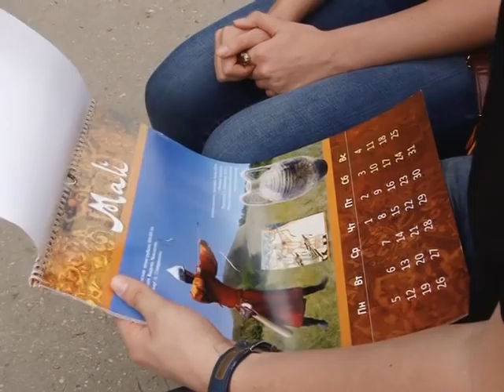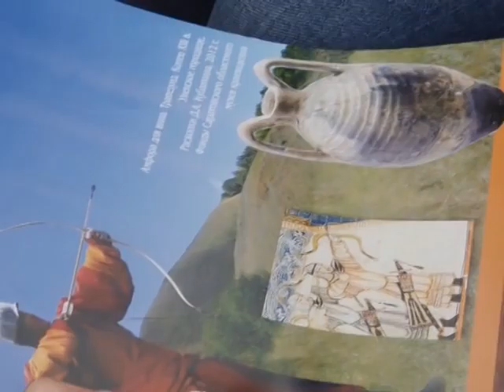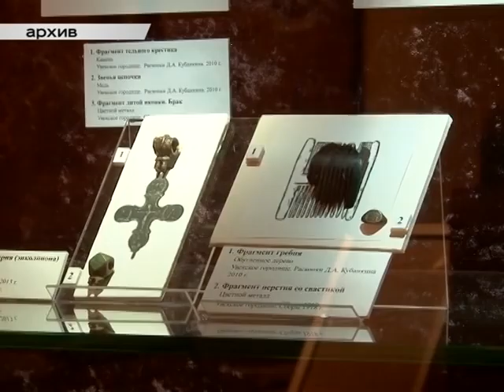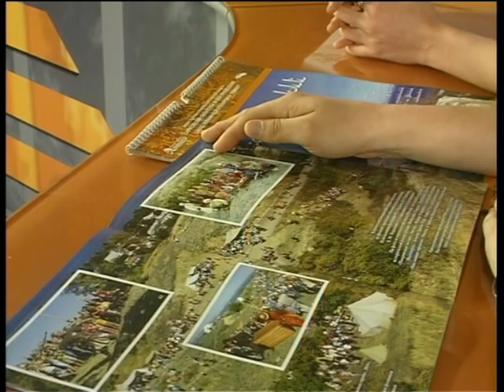Саратовские археологи с идеей фильма в студии РЕН ТВ-Саратов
Тема передачи сегодня посвящена археологическим раскопкам, которые ведутся в поселке Увек Заводского района. Как известно, много веков назад здесь располагался золотоордынский город. Саратовские археологи выступили с инициативой создания фильма о нем. В чем суть такой идеи и что сейчас происходит на месте раскопок? Об этом мы поговорим с археологом, организатором фестиваля "Один день из жизни средневекового города" Дмитрием Кубанкиным и его коллегой, руководителем проекта "Укек" Анной Кашниковой. Программа вышла в эфир 16 мая 2015 года.